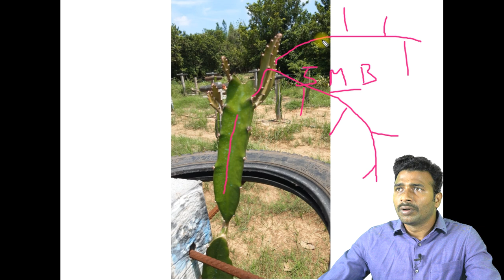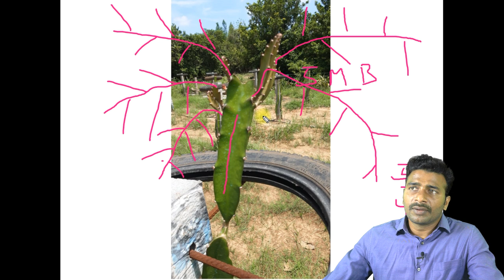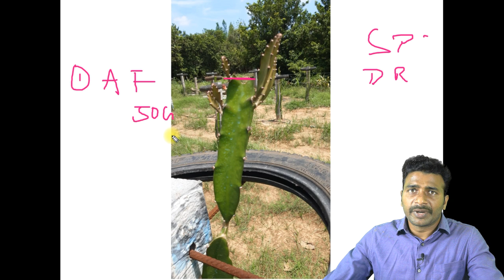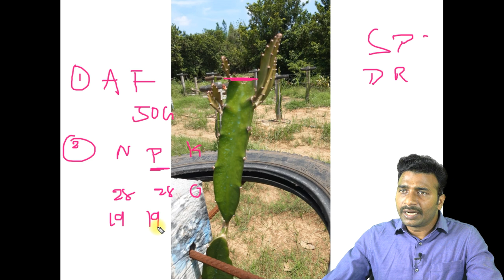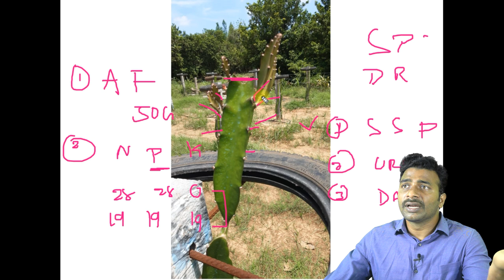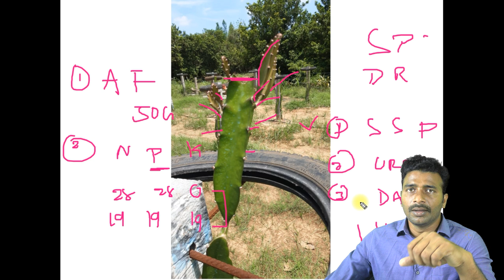Dragon Fruit Plants Pruning | డ్రాగన్ ఫ్రూట్ మొక్కల ప్రూనింగ్ మెళకువలు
Dragon Fruit Plants Pruning details,
*Through this video how to prune dragon plants after growing on cement pillars and what fertilizers to use, how to grow plant structure, Let's find out when to prune dragon plants, how many branches to cut, and when to prune.*
_Dragon Plant Pruning,_ _Dragon Plant Pruning,_ _Dragon Fruit,_ _Dragon Fruit Cutting,_ _Dragon Fruit High Yield,_
_Pruning Dragon Fruit Branches,_ _Dragon Fruit Pruning Period,_ _How to Prune Dragon Fruit Branches,_
_Pruning Uses of Dragon Fruit Plants,_ _Pruning Techniques of Dragon Fruit Plants,_
Our Dragon Fruit Farm Contact / Social Media Details
Kurela Agro Farms
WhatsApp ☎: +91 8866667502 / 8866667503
Some of Kurela Agro Farms Dragon Fruit Nursery Varieties

0:00  Intro
1:18  Pruning Techniques in Dragon Fruit
10:42 Fertilizers use in Dragon Fruit Pruning

మరిన్ని డ్రాగన్ ఫ్రూట్ ఫార్మింగ్ వీడియోల కోసం ఈ కింది లింక్ పై క్లిక్ చేసి మన  చానెల్ సబ్ స్క్రైబ్ చేసుకోండి.